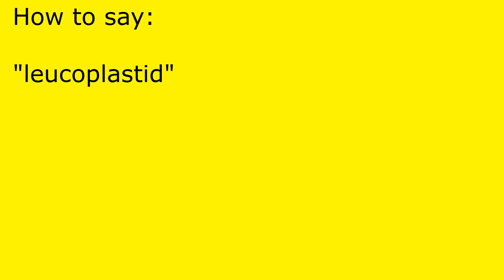How to pronounce leucoplastid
leucoplastid pronunciation.